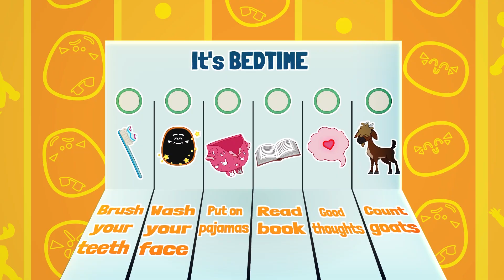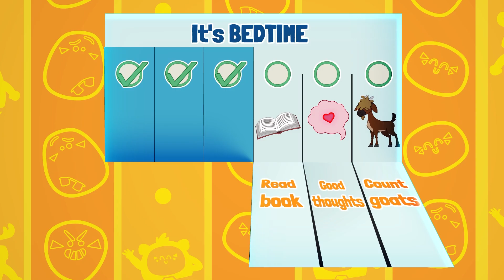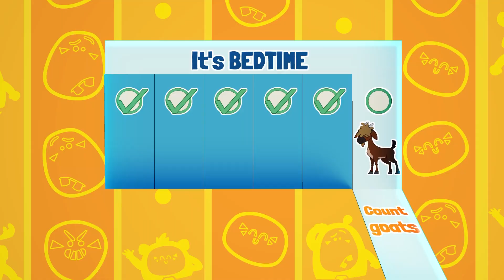Repeat After Me! Super Sema Positive Affirmations ❤️ Kids Songs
Repeat after me! "It’s okay if not everyone likes me, I’m great the way I am". Positive Affirmations with Super Sema - Kids Songs